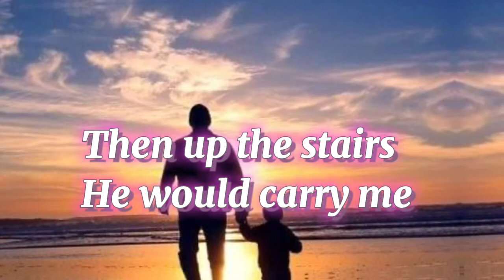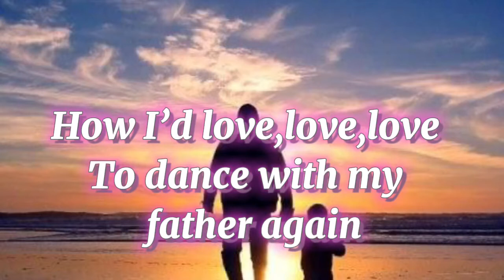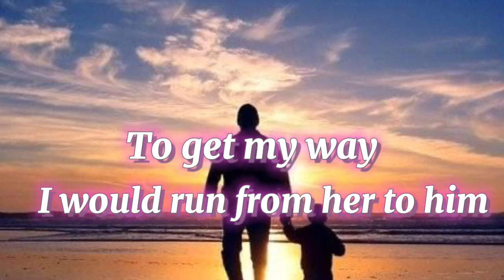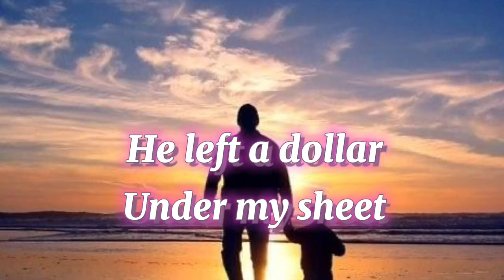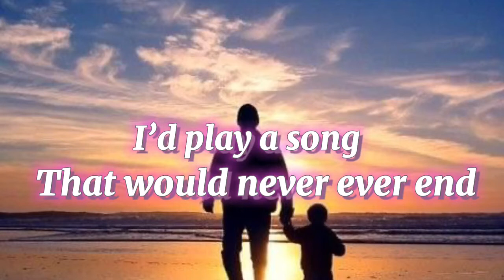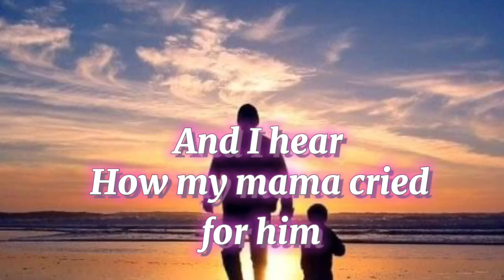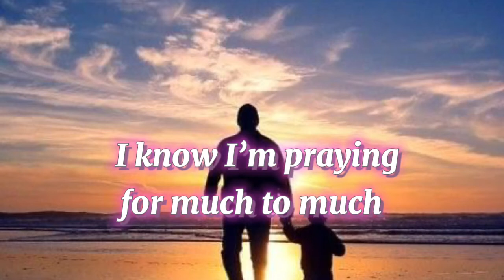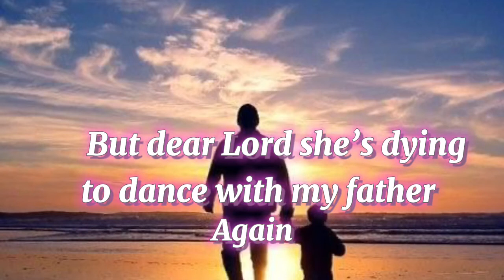Dance With My Father karaoke/Cel Datul Channel